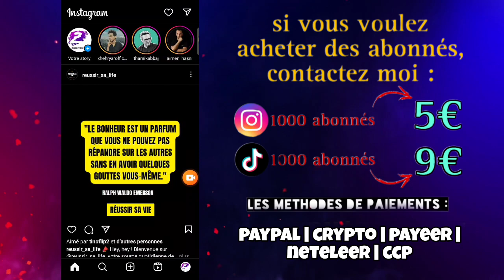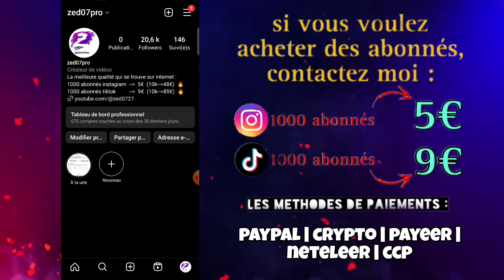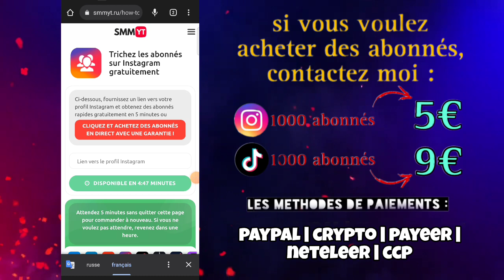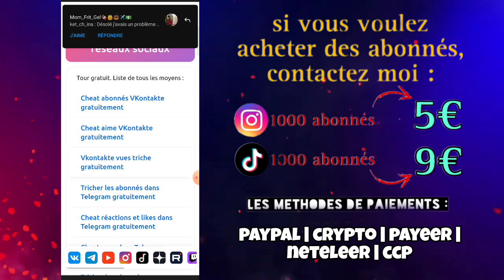comment avoir des abonnés instagram gratuitement et sans inscription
comment avoir des abonnés sur instagram avec une application,
comment avoir des abonnés instagram sans application,
comment avoir des abonnés sur instagram actifs,
comment avoir beaucoup d'abonnés sur instagram avec une application,
comment avoir plus d'abonnés sur instagram avec une application,
comment avoir beaucoup de j'aime et d'abonnés sur instagram,
comment avoir beaucoup d'abonnés actif sur instagram,
comment avoir beaucoup d'abonnés sur instagram avec un site,
comment avoir 1000 abonnés sur instagram en 5 minutes,
comment avoir 1000 abonnés sur instagram en 1 minute,
comment avoir des abonnés sur instagram en 2022,
comment avoir des abonnés sur instagram en 2023,
comment avoir beaucoup d'abonnés sur instagram en 2022,
comment avoir plus d'abonnés sur instagram en 2022,
comment avoir beaucoup d'abonnés sur instagram en 2023,
comment faire pour avoir beaucoup d'abonnés sur instagram en 2022,
comment avoir des abonnés sur instagram en 3 minutes,
comment avoir beaucoup d'abonnés sur instagram en 5 minutes,
comment avoir des abonnés et des likes sur instagram,
comment avoir plus d'abonnés et de like sur instagram,
comment avoir beaucoup d'abonnés et de like sur instagram,
comment faire pour avoir beaucoup des abonnés sur instagram,
comment faire pour avoir des abonnés gratuit sur instagram,
comment fair pour avoir plus d'abonnés sur instagram,
comment avoir plus d'abonnés sur instagram sans rien faire,